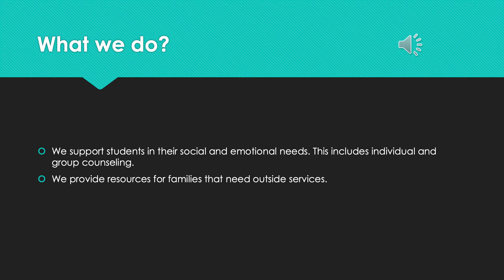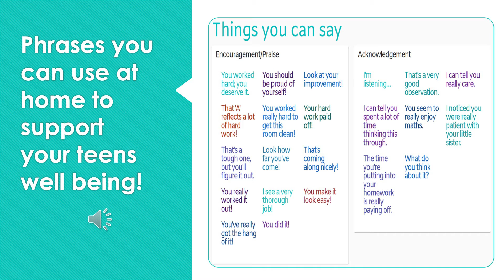Support Counselor Open House Video 2021-2022 CCHS